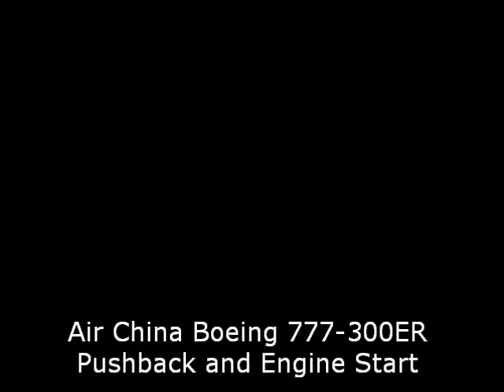Air China Boeing 777-300ER Pushback and Startup in PEK